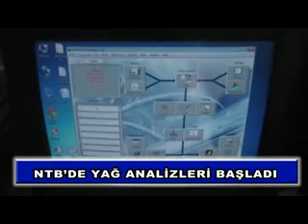NTB’DE YAĞ ANALİZLERİ BAŞLADI